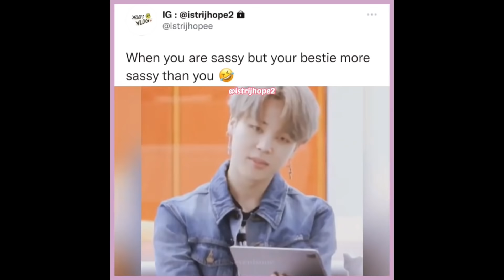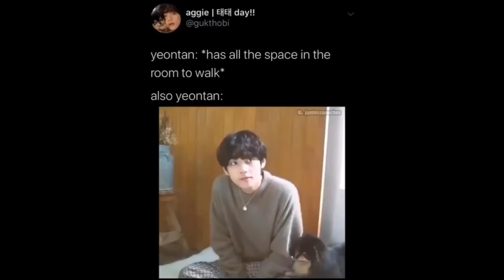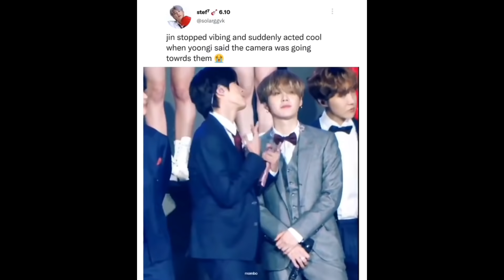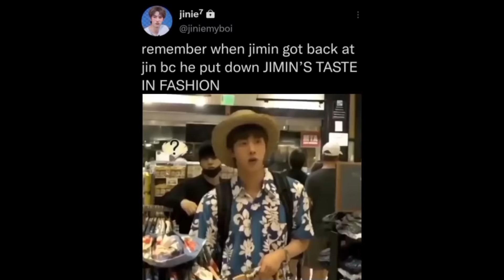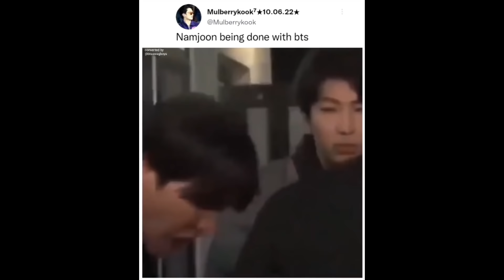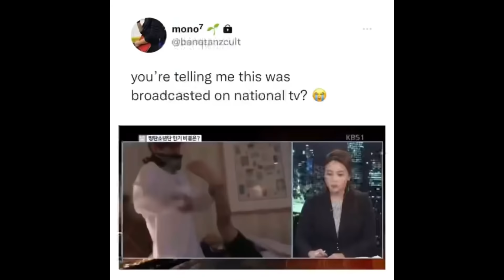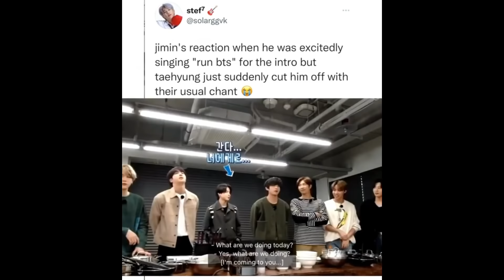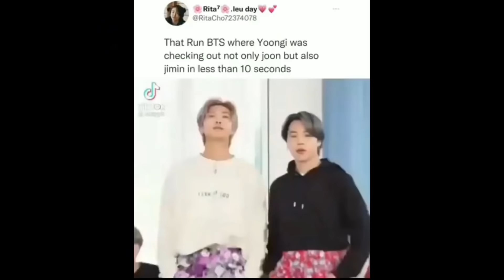BTS meme tweets to cleanse your soul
about me: she/her🤍, student
bias: ot7
ultimate bias: Jung hoseok 🔆
favorite color: 💚